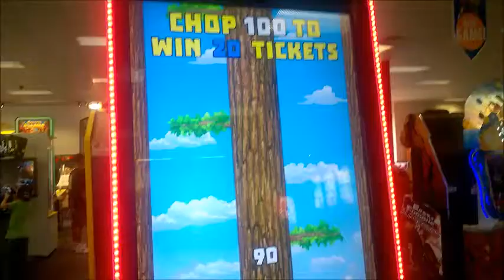My Life S1 Eps3